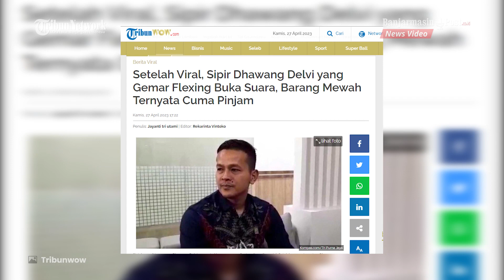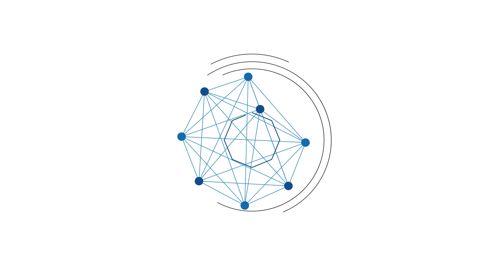Sipir Lapas Kaya Raya ini Akhirnya Beri Penjelasan, Ungkap Semua Harta Mewahnya Hanyalah Pinjaman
BANJARMASINPOST.CO.ID - Baru-baru ini sipir kaya raya di Lampung yang tengah menjadi sorotan publik dikabarkan kini telah buk suara atas harta kekayaan dirinya.

Dhawang Delvi kini menanggapi isu yang tengah beredar terkait viral aksi dirinya serta soal harta fantastis yang dimilikinya meski hanya berstatus sebagai PNS Golongan 3 Kementerian Hukum dan HAM.

Dhawang Delvi mengungkapkan bahwa dirinya menggunakan uang tabungannya untuk pergi umrah bersama istrinya dengan menggunakan pesawat kelas binsis demi memberi pengalaman terbaik untuk sang istri.
(Tribunwow)